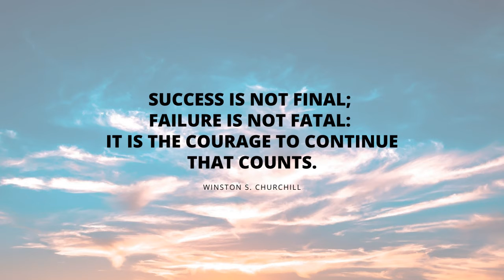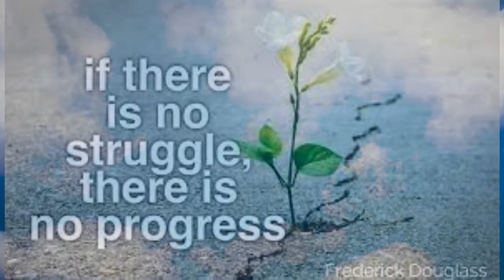Cloud looks calm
This time you will see universe……

Picture/video : Pixabay; Youtube.com
Audio :

Editing : Openshot

Lisensi: Lisensi Atribusi Creative Commons (boleh digunakan kembali)